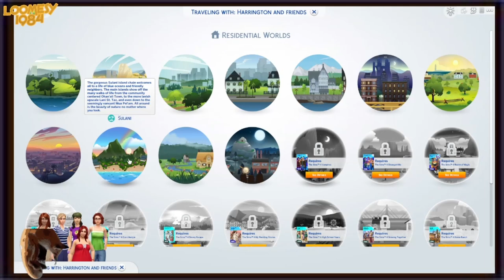Kate Harrington (A Sims Life) - Episode Eighteen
Episode Eighteen of Kate Harrington - A Sims Life